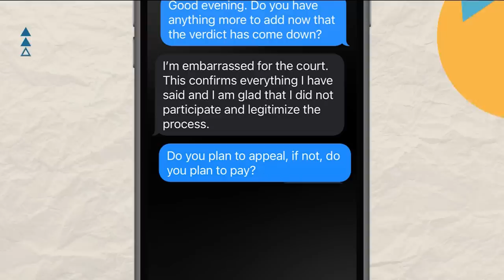Bundy and associate Diego Rodriguez ordered to pay St. Luke's over $52 million in damages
St. Luke's attorney Erik Stidham discusses the case.